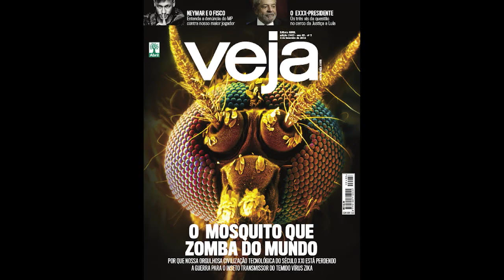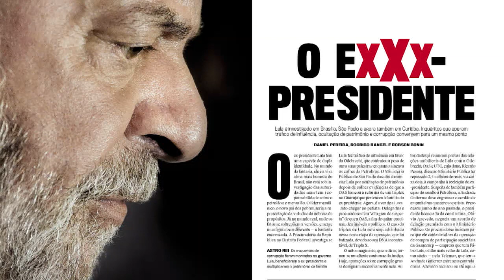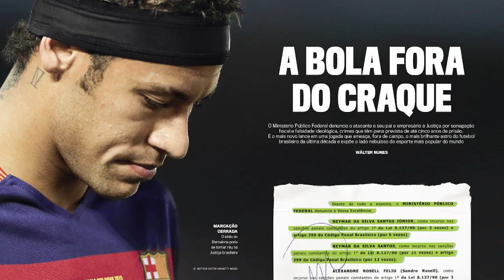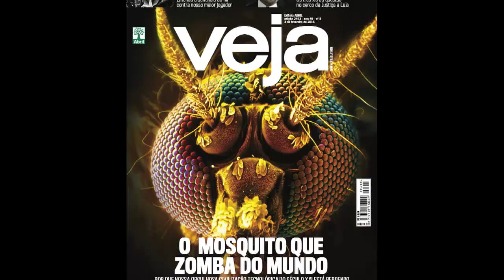O mosquito que zomba do mundo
Por que nossa orgulhosa civilização tecnológica do século XXI está perdendo a guerra para o inseto transmissor do temido vírus zika